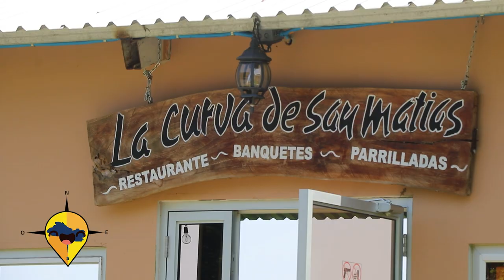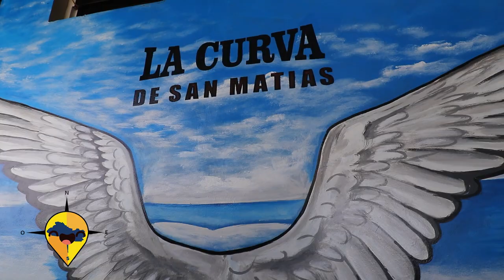ESTE ES EL SALVADOR LA CURVA DE SAN MATIAS